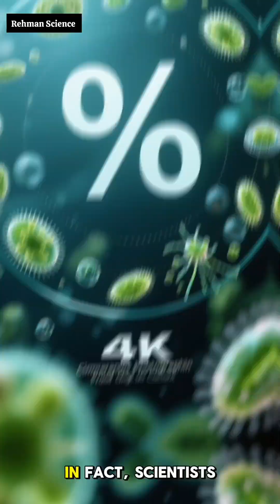Phytoplankton The Invisible Heroes Keeping Earth Alive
🌊 Phytoplanktons: The Tiny Powerhouses of the Ocean 🌍

Welcome to Rehman Science!
In this video, we explore the fascinating world of phytoplanktons—the microscopic plants that float in oceans and freshwater. These tiny organisms may be invisible to the naked eye, but they play a huge role in sustaining life on Earth.

✅ Learn how phytoplanktons produce more than 50% of the world’s oxygen.
✅ Discover their role in the food chain and climate regulation.
✅ Understand why scientists call them the lungs of the planet.

Phytoplanktons might be small, but they are the giants of life support for our planet. 🌎✨